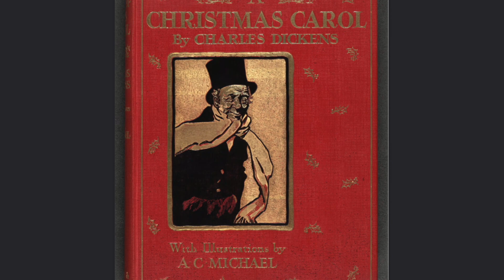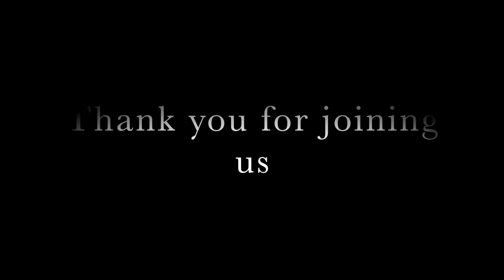Bedtime Stories Series 1, Episode 3 Charles Dickens’ A Christmas Carol, Marley's Ghost w/Eric Riley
Read to you by members of the Chatham Unitarian Universalist Meeting House or UUMH, except* First Parish Brewster, and **Charles Dickens’ Great Granddaughter, Lucinda.

Tonights reading is with five time Broadway Alum, Eric Riley

Illustrations by AC Michael
Theme Music; Lilyphant Waltz by Dana Loren McCoy

Stave II/Stave 2 - The First of The Three Spirits
Sat. 12/17/22 8pm  Joan Caputo   Pg 35 -  40
Sun. 12/18/22  8pm Joan Konopka  Pg 40 - 48
Mon. 12/19/22  8pm  *Alan Post   Pg  48 - 55

Stave III/Stave 3 - The Second of The Three Spirits
Tues. 12/20/22 8pm   Robin Hubbard  Pg 59 - 66
Weds. 12/21/22 8pm   Liz & Dave Van Wye  Pg 66 - 75
Thurs 12/22/22 8pm SPECIAL GUEST! **Lucinda Hawksley Pg 75 - 85
 Great Great Granddaughter of Charles Dickens!!!

Stave IV/Stave 4 - The Last of The Three Spirits
Fri. 12/23/22 8pm   Janet Young   Pg 89 - 99,
Sat. 12/24/22  8pm  John Raye   Pg  99 - 108

Stave V/Stave 5 - The End of it
Sun. 12/25/22  8pm on Christmas  Naomi Turner  Pg 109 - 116

Blooper Reel - (Adults only) YouTube Live Cast Party
Mon. 12/26/22 Boxing Day  8pm

Who: Dana “Butterfly” McCoy, Lucinda Dickens Hawksley and members of the Congregation of the Chatham Unitarian Universalist Meeting House, plus one fellow from Brewster 1st Parish, in Cape Cod, Massachusetts
What: are we doing? A Bedtime Reading Series of Charles Dickens’ A Christmas Carol in 12 installments, with 12 different readers.
Where: on YouTube Bedtime Stories Series 1
When: 8pm each night from Wednesday, December 14th 2022 till Monday, December 26th Boxing Day Bloopers
Why:
 1. We want to share our passion for reading with kids everywhere, especially those who may not have people to read to them at night.
 2. We wanted to read it.
 3. We wanted to be together.
How do we support it: Everyone who took part in this series volunteered, and we’re offering it completely free. If you’d like to support us, here are some FREE easy ways.
 2. Click the like button (thumbs up) under any video you enjoy
 3. Post a comment with your thoughts, to which I will respond!
 4. (Best one) Share the link on your other social media pages or by email or text.
By doing any or all of these, YouTube’s Algorithm sees engagement and suggests it to others.

Sincere thanks for your participation!

Posted 8pm Weds. Dec. 16th 2022